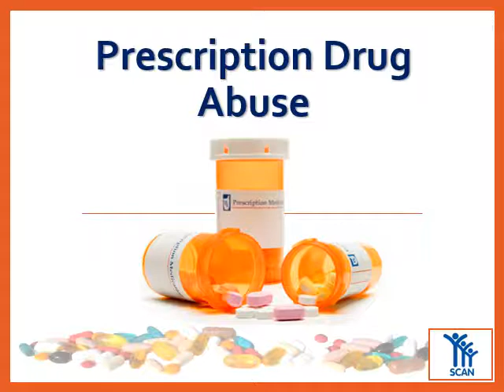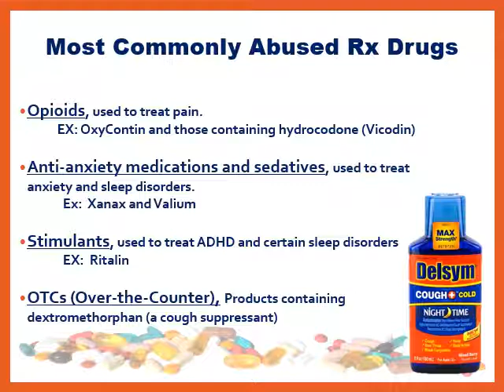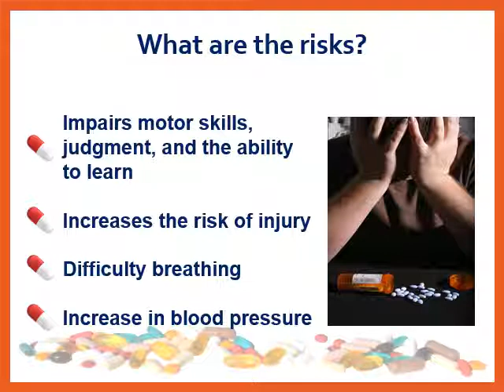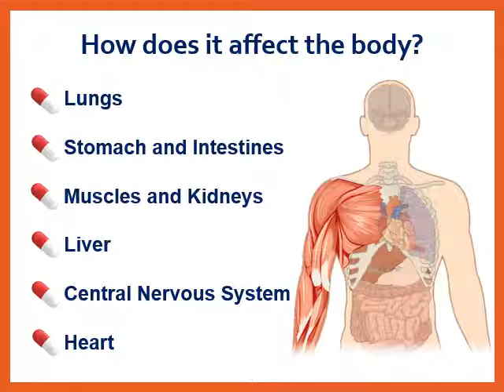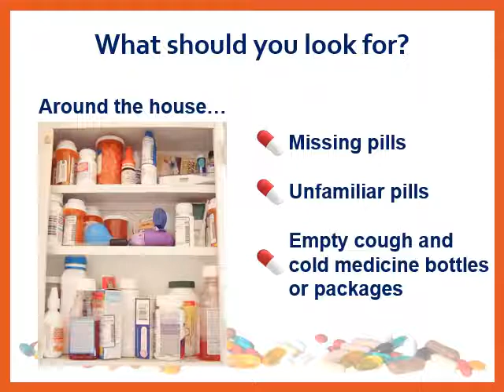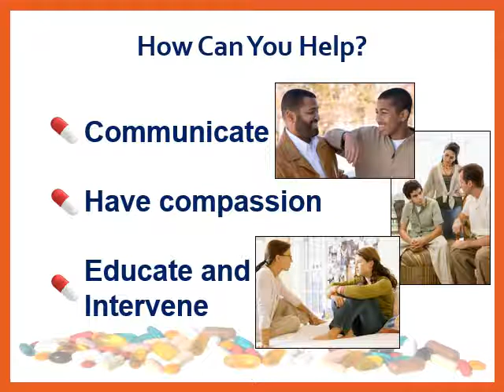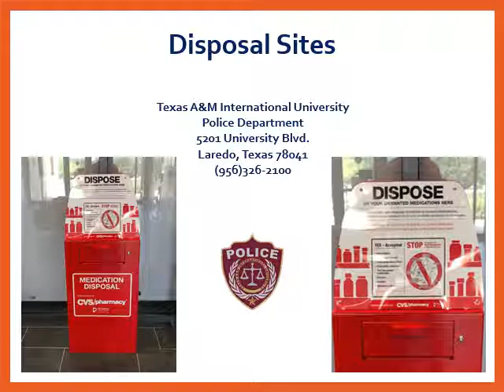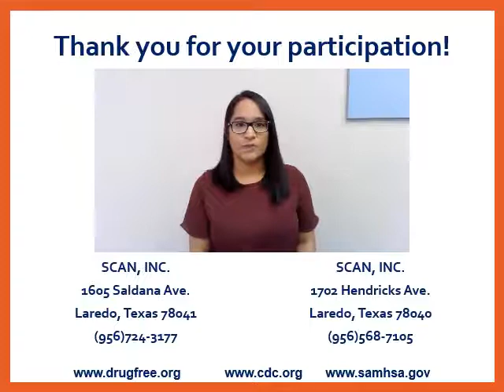Rx Drug Abuse Presentation